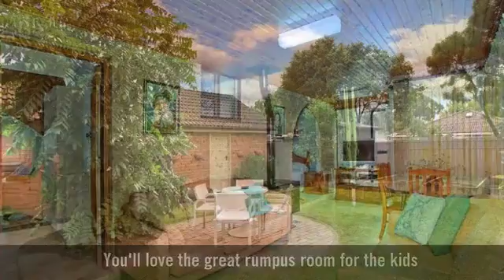96 Columbia Road, Seven Hills, NSW